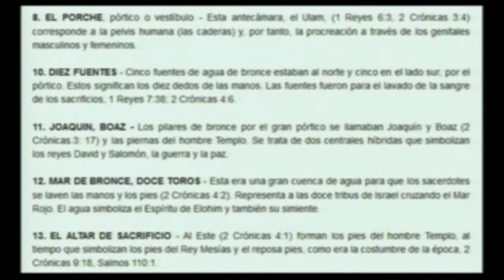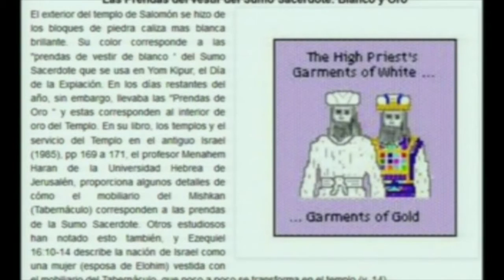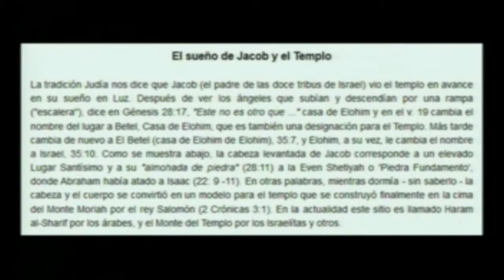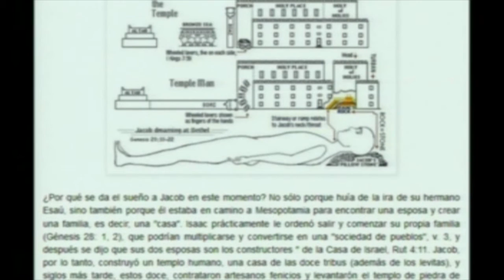EL TEMPLO DE SALOMÓN 2 portales dimensionales